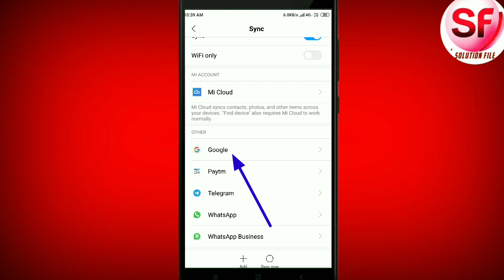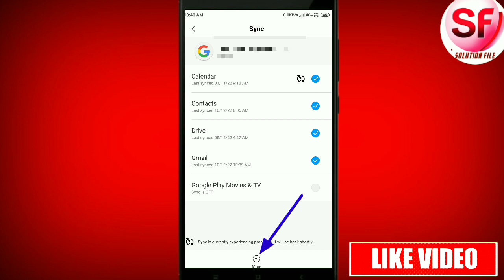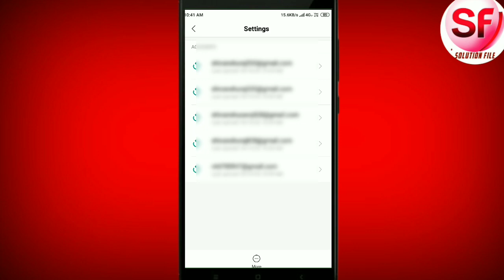How to Remove Gmail account | Gmail account phone se remove kaise karen || Gmail remove in phone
About video-:
Guys agar aap bhi apne phone se  Gmail account remove karna chahte ho to aapko bilkul asan tareeka bataya gya hai last tak jaroor dekhe।
Like_share_subscribe 🙏🏼🙏🏼🙏🏼